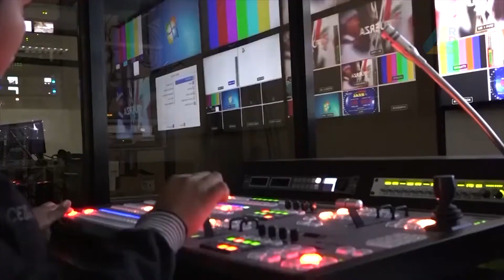Ojalá | Comentarios | Ramón Tejeda